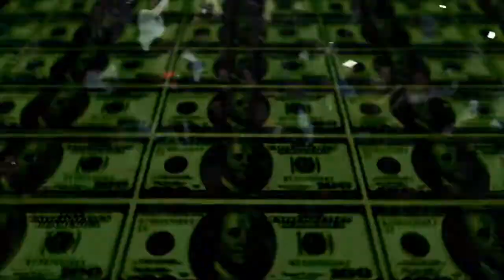UAlbany Fallfest concert series featuring Massive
Post Production by:
Stefon Wells & Dejon Washington of Limitless Imprint Entertainment